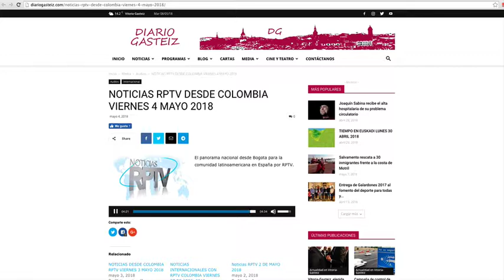Contralor General hizo fuertes cuestionamientos al Sistema General de Regalías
VÍA: Diario Gasteiz